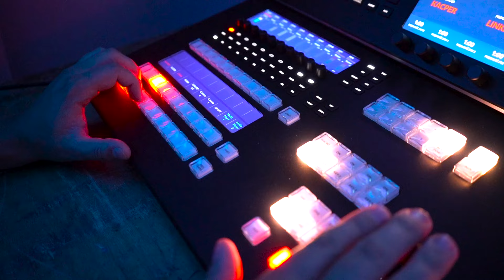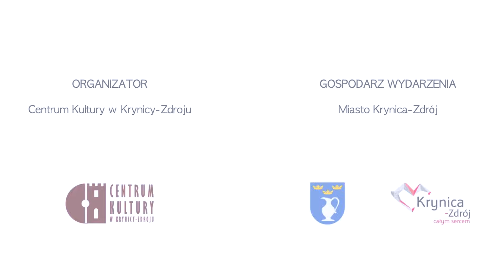Podsumowanie 57. Festiwalu im. Jana Kiepury w Krynicy-Zdroju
Realizacja wideo: Krynica.TV